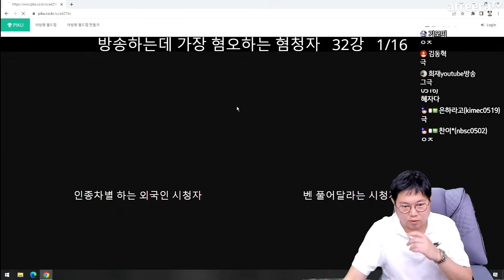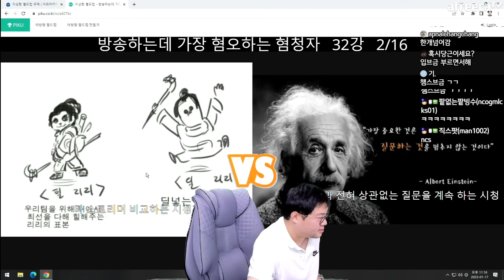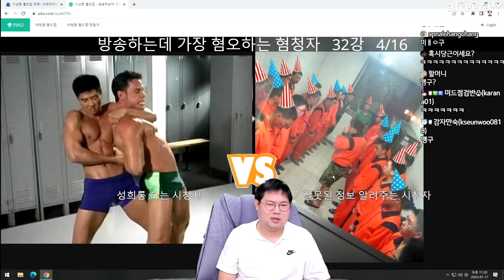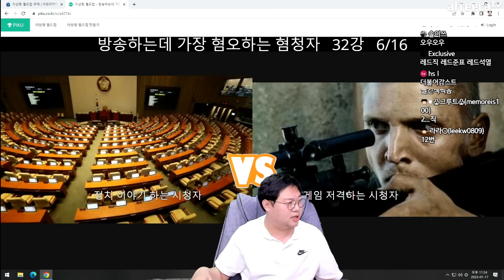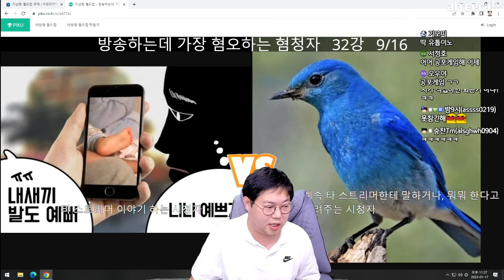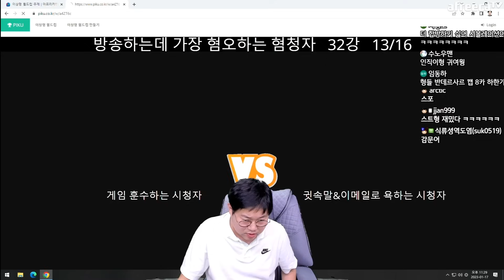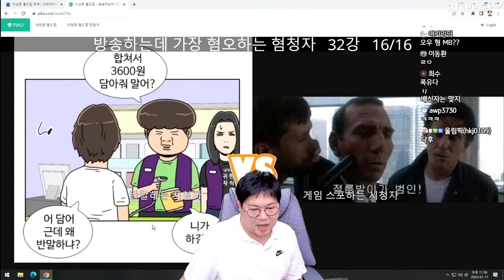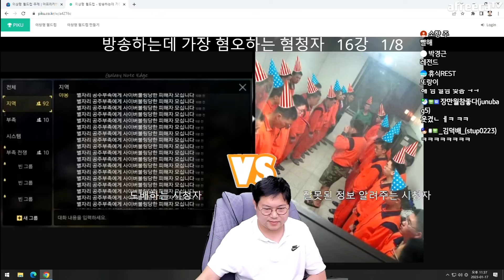감스트 하.. 나를 화나게 시청자 유형은? [23.1.17 짜증나는 시청자 월드컵]